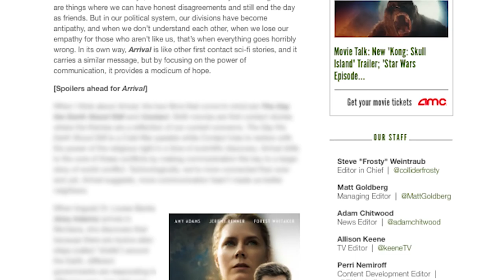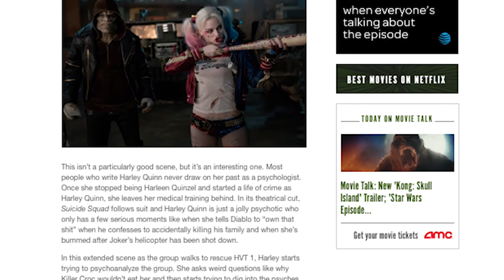Collider Best of The Week 11/13/16 - 11/19/16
Perri Nemiroff is back for another jam-packed episode of Best of the Week! Join Perri as she breaks down all the best news segments, clips and bloopers for the week of November 13th through November 19th for all our shows here at Collider Video!